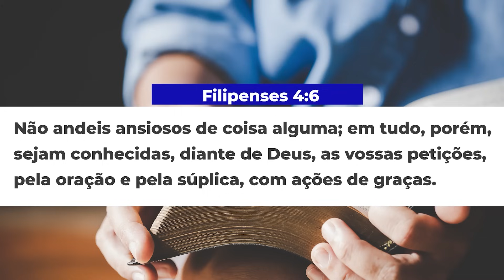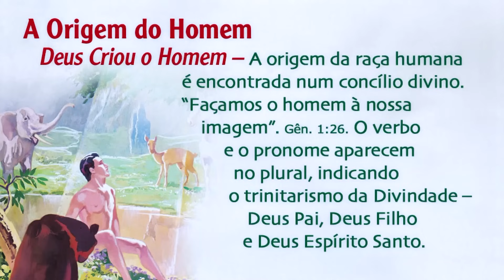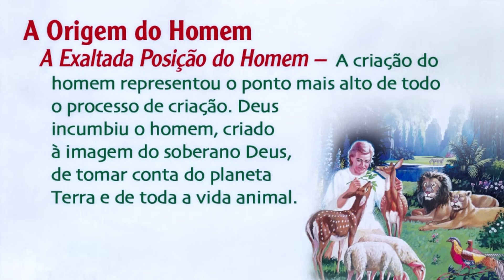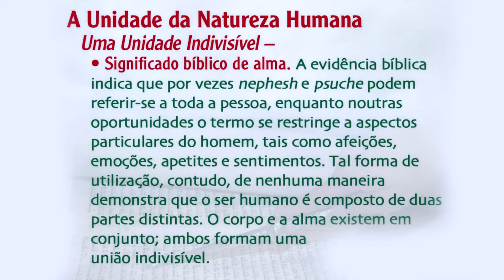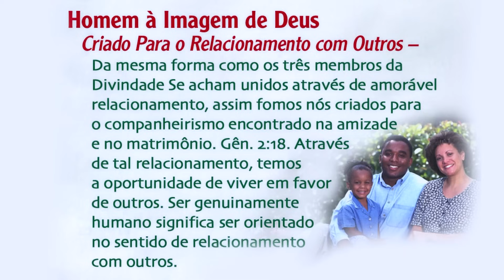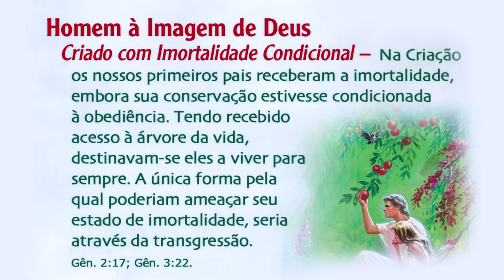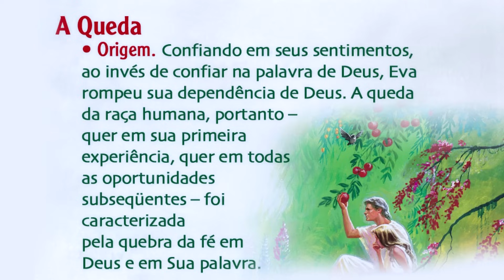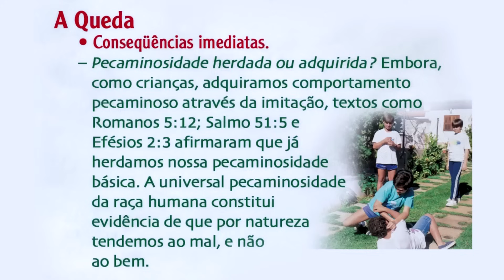SBT 205 - A NATUREZA DO HOMEM / NISTO CREMOS / PASTOR ARILTON OLIVEIRA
Deus formou o homem a sua imagem e semelhança. O pecado porém separou o homem de Deus. Todavia, Deus tinha estabelecido um plano para resgatar o homem. Segue o LINK: